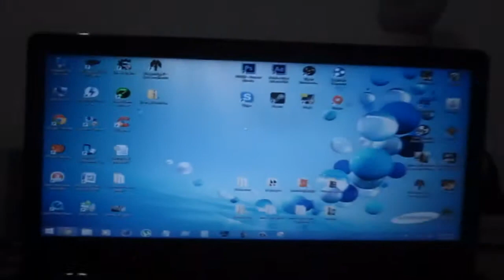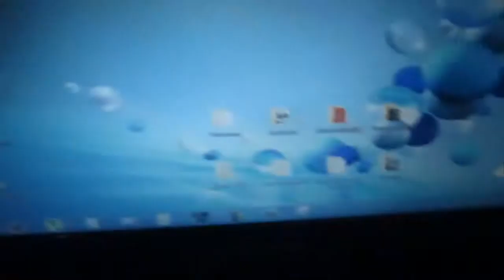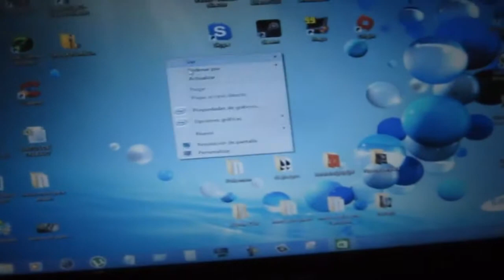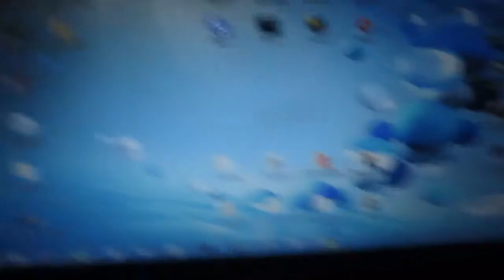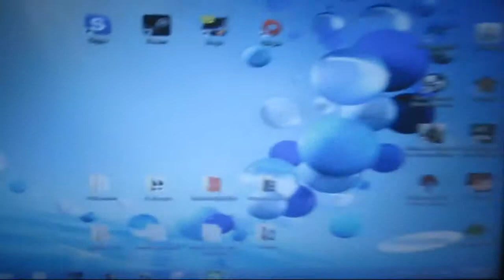Video V-log anti-diario|#22|corte de pelo + Unboxing mouse